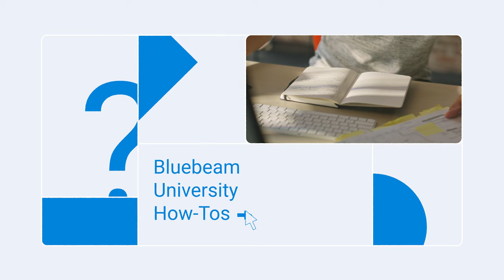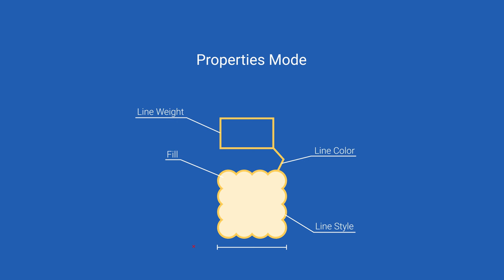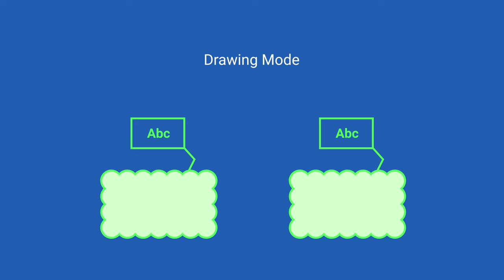Bluebeam University How-To | Tool Chest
Join us as we learn more about the Tool Chest in Bluebeam Revu21.